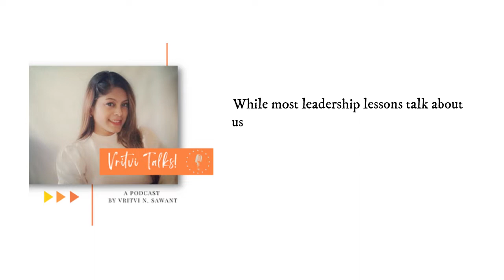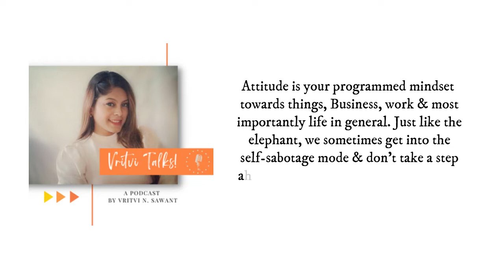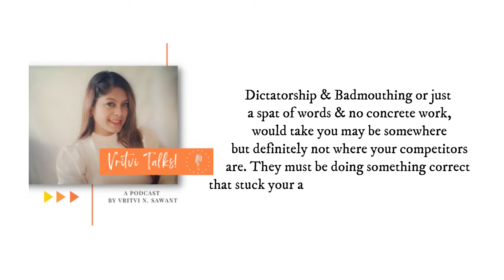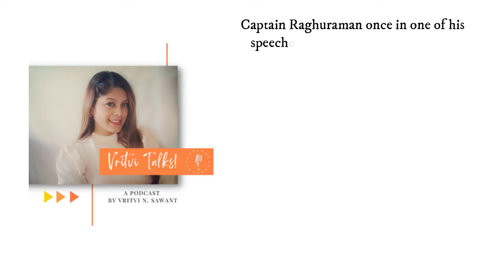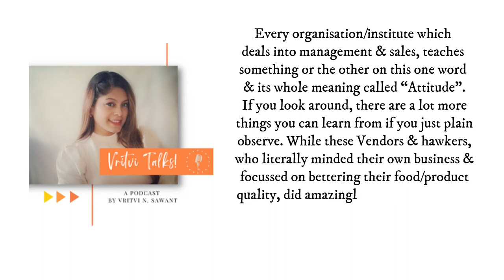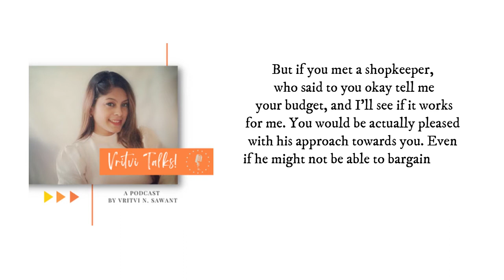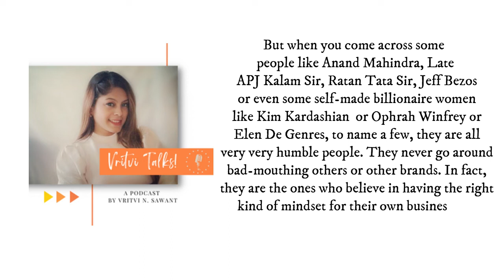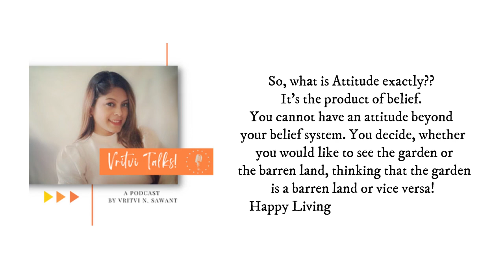Vritvi Talks! Episode 5 | 'ATTITUDE' is everything!!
What's your existence without your attitude? Love it or hate it.. its important to have one! But what kind of one do you posses?